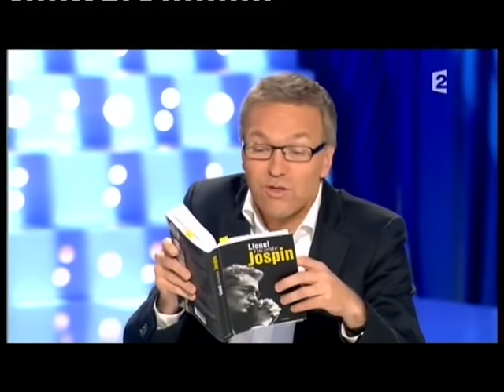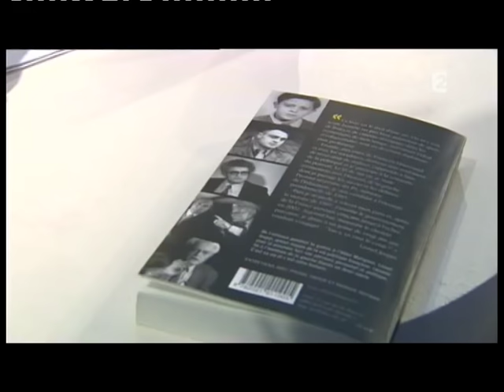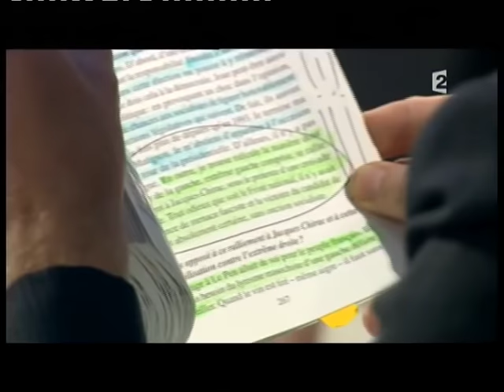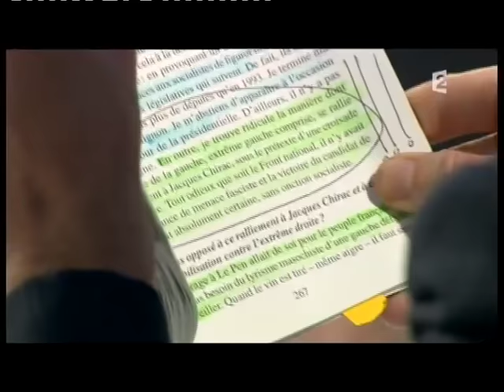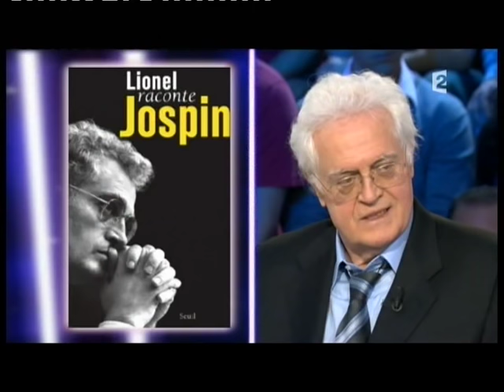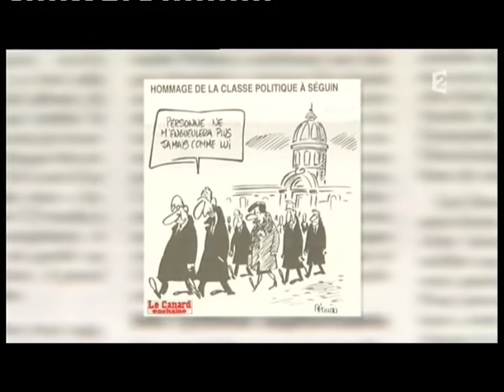Lionel Jospin - On n’est pas couché 16 janvier 2010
Lionel Jospin
Livre "Lionel raconte Jospin" et documentaire "Lionel raconte Jospin" diffusé sur France 2
16 janvier 2010
Laurent Ruquier avec Eric Zemmour et Eric Naulleau
France 2